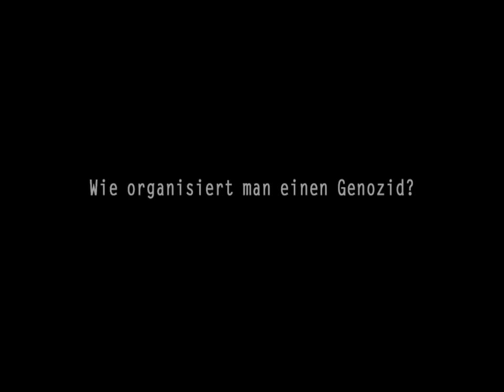Das radikal Böse - deutscher Kinotrailer